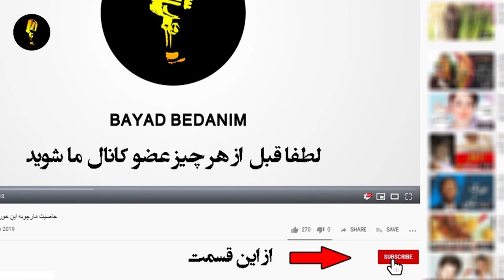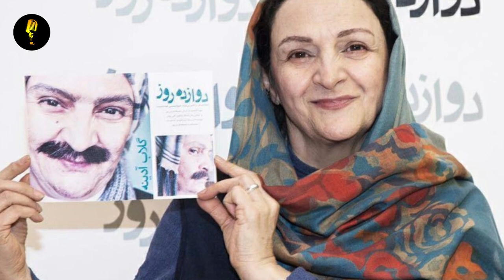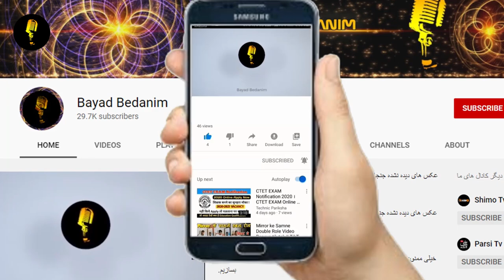زندگی بدون سانسور گلاب آدینه از ازدواج تا طلاق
حواشی ازدواج و طلاق گلاب_آدینه از مهدی_هاشمی و ازدواج مجدد جنجالی مهدی هاشمی همراه با بیوگرافی و سوابق کاری سرکار خانم گلاب آدینه